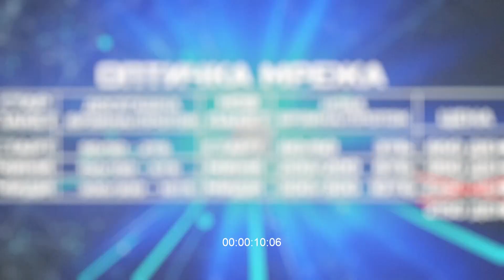ФОЛКЛОРНИ СРЕДБИ-КАВАДАРЦИ ЈУЛИ 2023